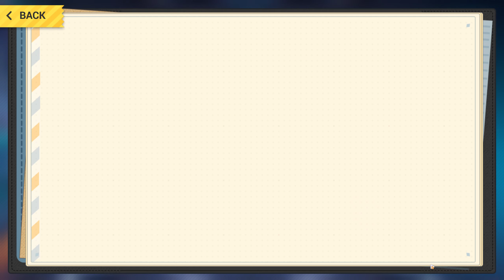Elysian Realm - Pardofelis - 2.5 Corruption vs. Mobius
Pardofelis is a monster in Elysian Realm!

Full run without Flamechaser Badge, Ice ELF, or Divine Key boosts.

Signets:
Ely:
1. Cat's Eyes
2. Tailpiece
3. Phantasma

Needed:
Eden Core 2
Kevin Core 1
Hua Core 2

Pulling Eden's bonus SP signet allows you to replace LE with HB for more total damage.

Using Kevin's 4* sigil - REMEMBER TO NOT TRIGGER IT RIGHT AFTER AN ULT - it blocks the damage!  You'll see me do it a few times and it added seconds to floor clears :(

Focused on Elemental Breach & Total Damage.  Griseo was a nice-to-have and made the difference on some scuffed rotations vs. Mobius, but otherwise any signets that boost Total Damage is fine.